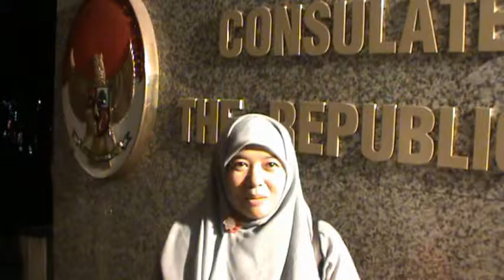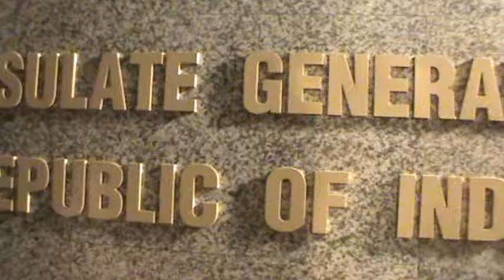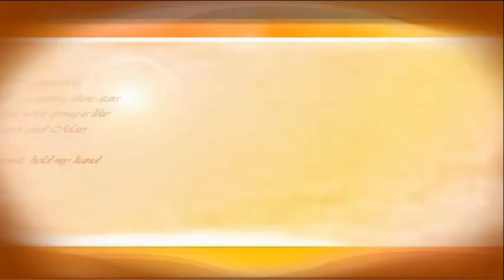Testimoni delegasi Cross Culture Environmental Education Exchange Australia-Indonesia 2015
Testimoni delegasi Cross Culture Environmental Education Exchange Australia-Indonesia 2015. Launching Surabaya Eco School 2015